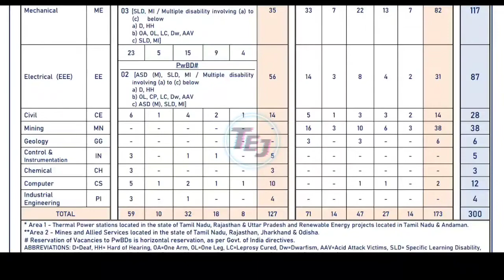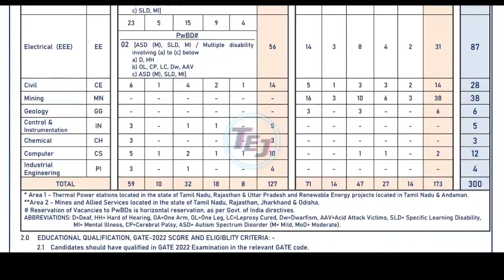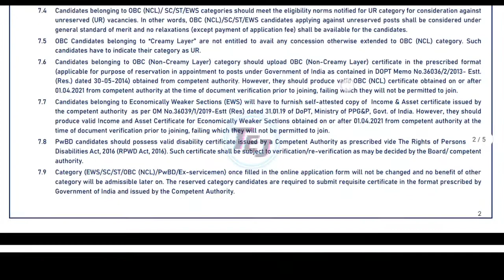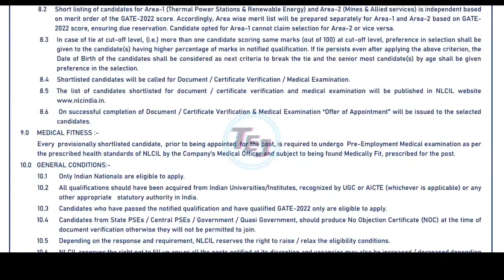NLC GET Recruitment 2022: Neyveli Lignite Corporation India Limited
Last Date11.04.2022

Application Fees
UR / EWS / OBC (NCL)candidates Rs. 854/-
SC /ST / PwBD/ Ex-servicemen candidates RS. 354